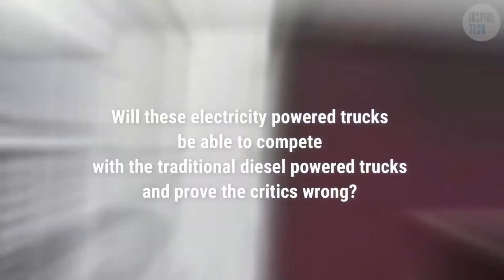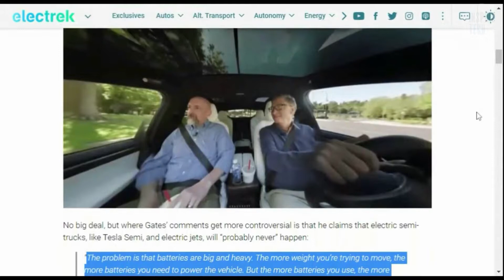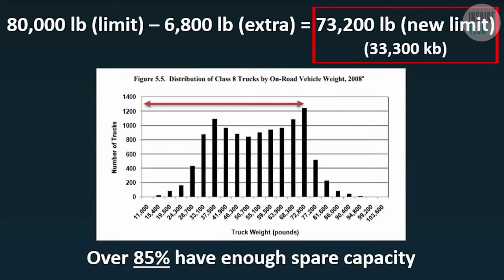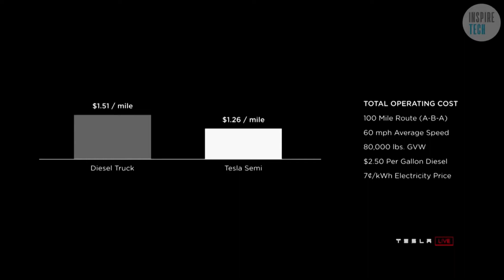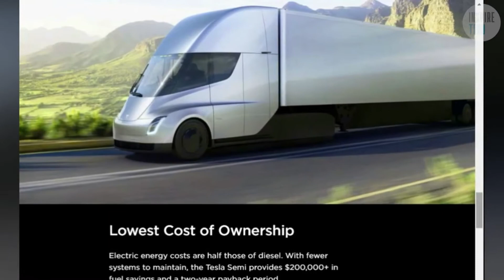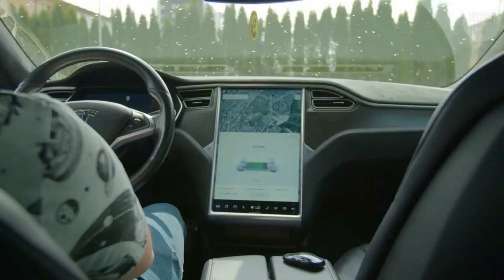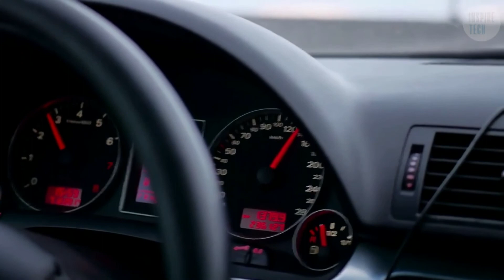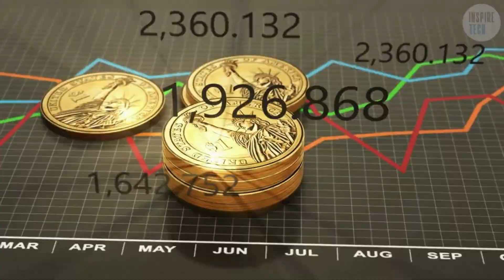Tesla Semi Economics. Tesla EV vs Diesel Trucks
Want to know more about the new Tesla Truck? Semi is bringing the revolution to the world of commercial EVs and we looked at how this vehicle can be compared to traditional diesel cars in terms of maintenance costs and business needs.

And you know what? We really saw that the future is in electricity. The Tesla Semi isn’t only cheaper to operate than any other truck in the industry. It also provides huge amount of wonderful additional options which will save your nerves and money.

If you take bare figures, Tesla Semi seems to be only a little cheaper in terms of fuel/electricity costs. But the quick and easy repair, huge potential mileage, astonishing tonnage, impossible previously comfort for drivers – these qualities will bring success to Tesla and Elon Musk.